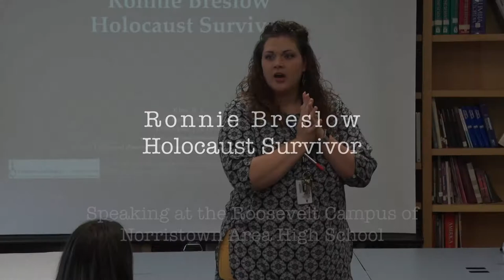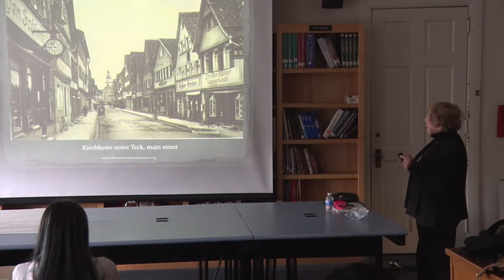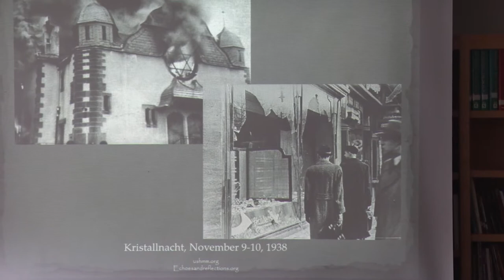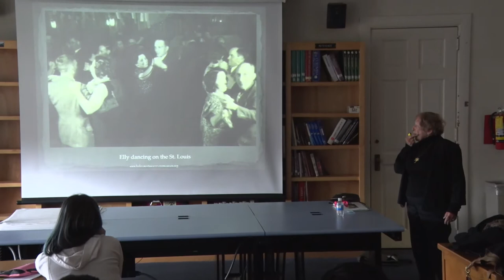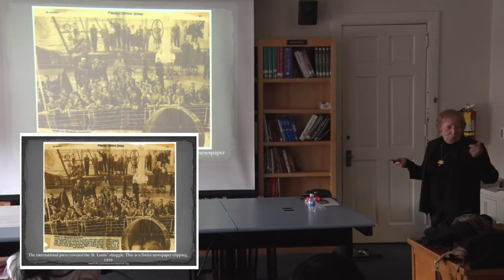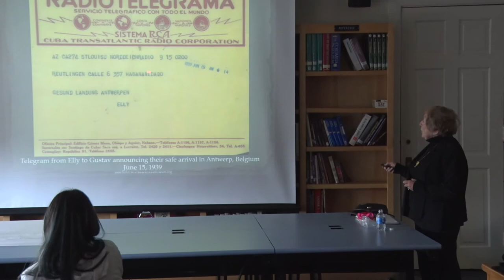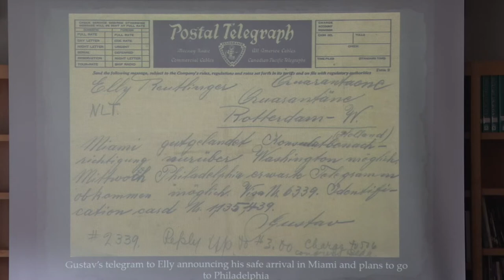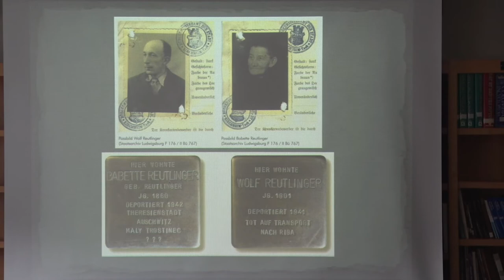Ronnie Breslow, Holocaust Survivor, at the Roosevelt Campus of NAHS 2018